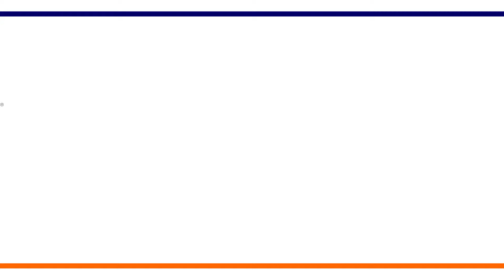ShkodraWeb I Find us on social networks....